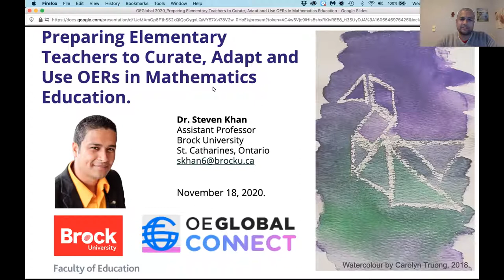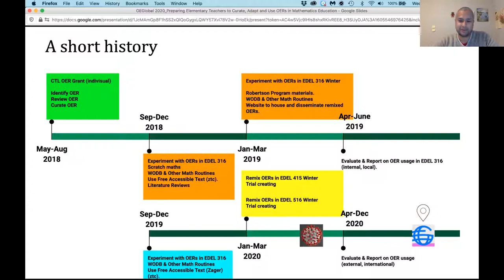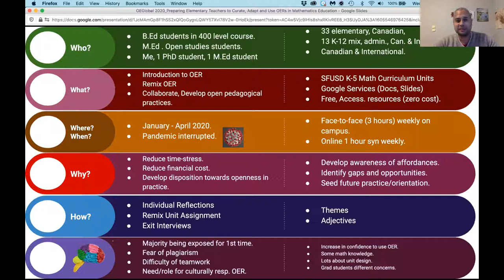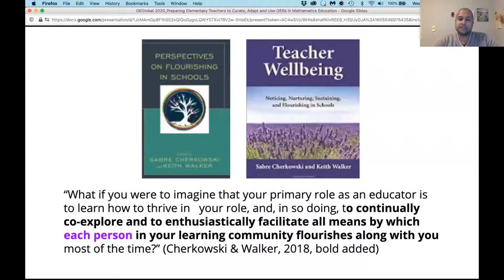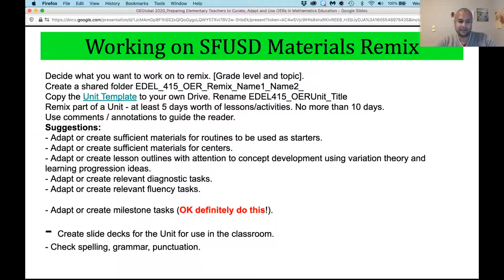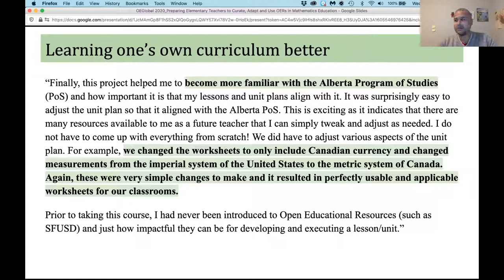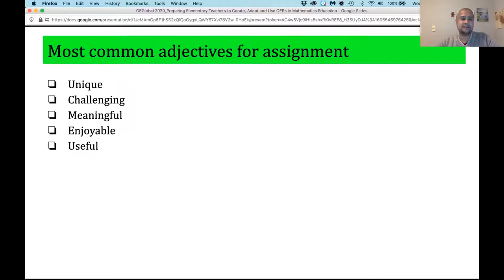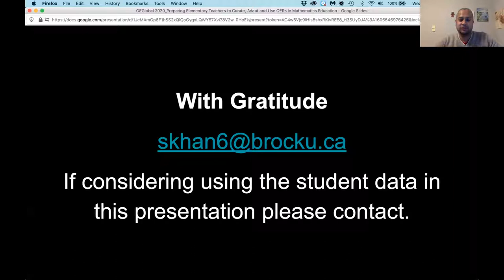Preparing Elementary Teachers to Curate, Adapt and Use OERs in Mathematics Education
Author: Steven Khan